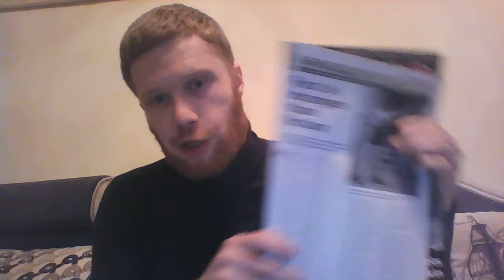(Forgotten Fighters) Nipper Pat Daly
Nipper Pat Daly may have been the youngest professional boxer ever.